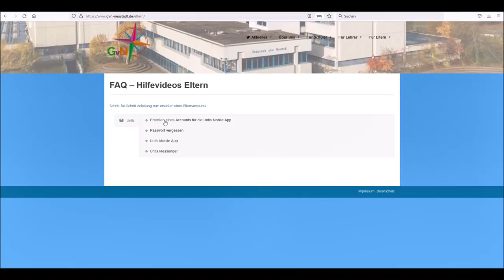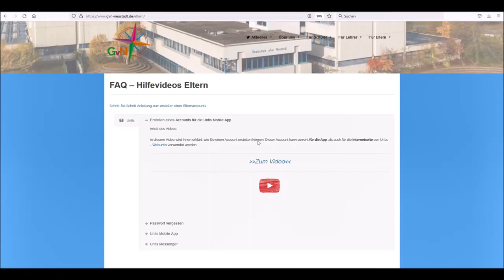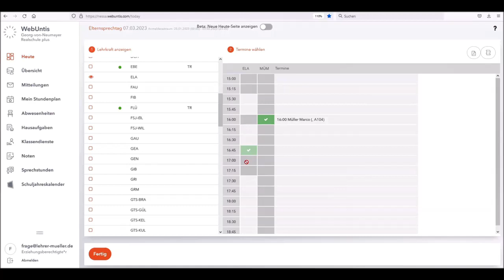GvN: Untis - Terminbuchung Elternsprechtag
In diesem Video wird ihnen erklärt, wie Sie einen oder mehrere Termine bei unserem Elternsprechtag buchen können. Voraussetzung ist ein Account bei uns. Eine Anleitung hierfür finden Sie auf unserer Homepage